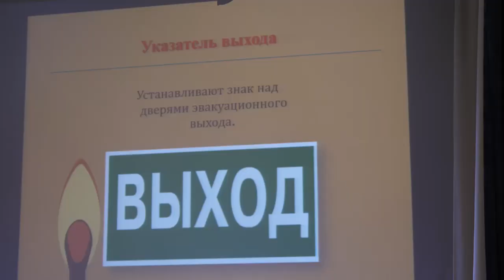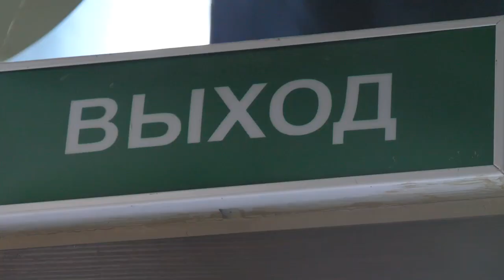В «Юнармейце» прошло учение по правилам пожарной безопасности для отдыхающих здесь ребят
Взрослые понимают, насколько может быть коварен и опасен огонь. Но как донести эти знания до детей, чтобы они могли со всей серьезностью относиться к правилам пожарной безопасности?